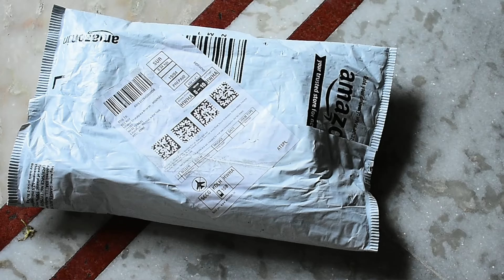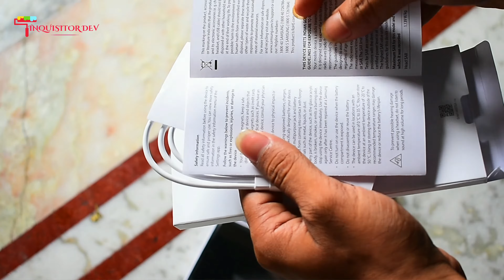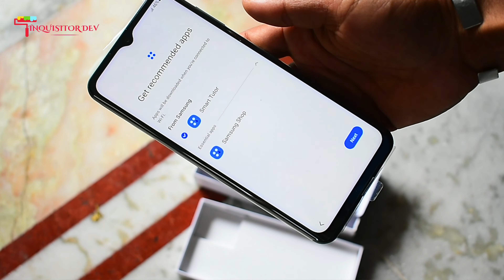Samsung M33 5G Unboxing | 8GB RAM, 128GB ROM | 6000 mAh | 2022 | Review | INQUISITORDEV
Samsung Galaxy M33 5G The phone comes with a 120 Hz refresh rate 6.60-inch touchscreen display (FHD+). Samsung Galaxy M33 5G is powered by an octa-core processor that features 6 cores clocked at 2.00 MHz and 2 cores clocked at 2.40 MHz. It comes with 8GB of RAM. The Samsung Galaxy M33 5G runs Android 12 and is powered by a 6000mAh battery.

As far as the cameras are concerned, the Samsung Galaxy M33 5G on the rear packs a quad camera setup featuring a 50-megapixel primary camera; a 5-megapixel camera; a 2-megapixel camera, and a 2-megapixel camera. It has a single front camera setup for selfies, featuring an 8-megapixel sensor.

The Samsung Galaxy M33 5G runs One UI 4.1 is based on Android 12 and packs 128GB of inbuilt storage.

Connectivity options on the Samsung Galaxy M33 5G include Wi-Fi 802.11 a/b/g/n/ac and USB Type-C with active 4G on both SIM cards.

As of 29th April 2022, Samsung Galaxy M33 5G price in India starts at Rs. 17,999.